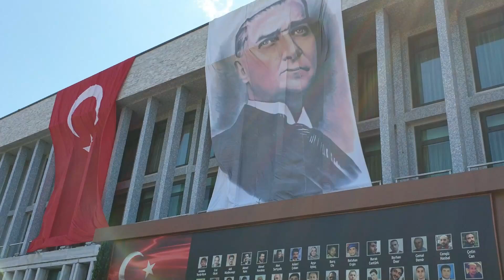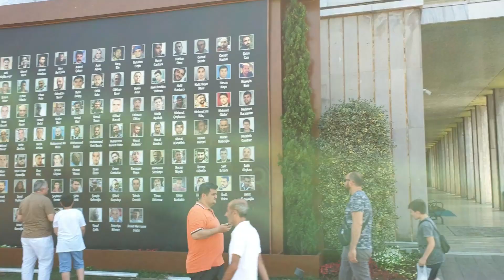Vlog 2 Taksim Square